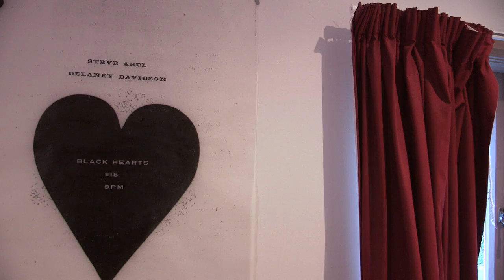Steve Abel Boosted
to support our Boosted crowd funding campaign to make an intimate recording of new songs by Steve Abel with the accompaniment of some of New Zealand's finest musicians and the revered engineering skills of Nick Abbott. Thanks very much for your support!